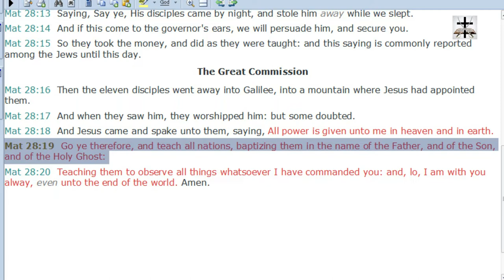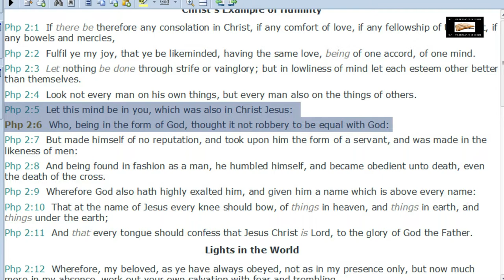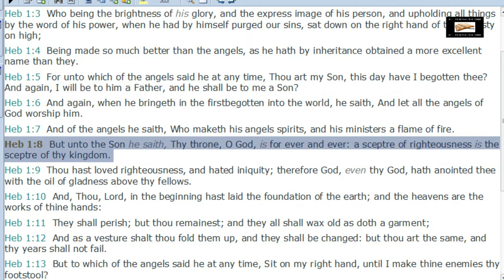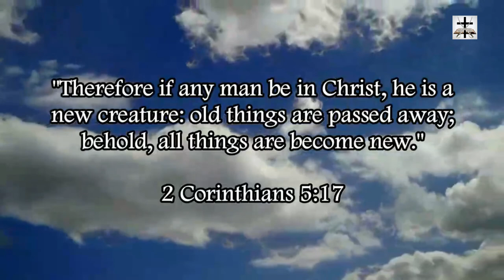Charismatic Blasphemer Chris Lasala Denies Christ Is Equal To God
Refuting Chris Lasala (Chris LaSATAN) and his damnable heresy of denying that the Lord Jesus Christ, the Son of God, is equal to God. Chris LaSATAN’s heresy is blatantly contrary to Titus 2:13-14, 1 Timothy 3:16, Isaiah 9:6-7, Matthew 1:23, John 20:27-29, John 1:1-2, 1 John 5:7, Philippians 2:5-6, Hebrews 1:8, and many other scriptures proving that Christ is equal to God.